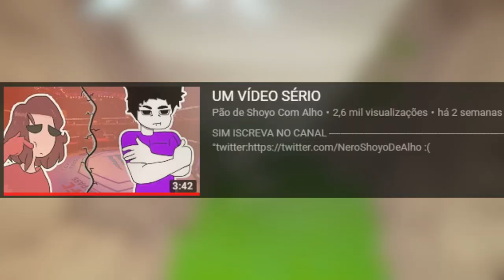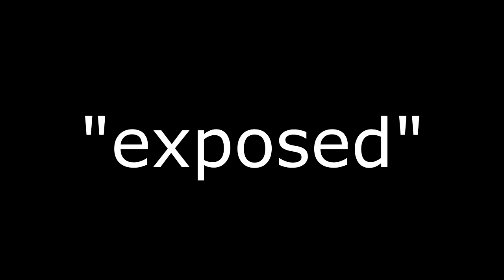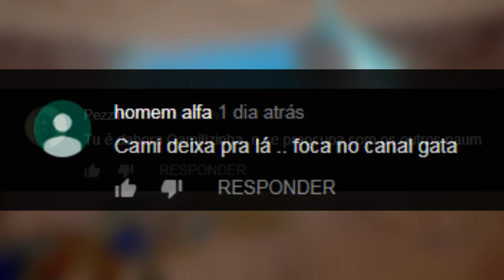CAMILLI DRAWN E O FALSO EXPOSED...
vou dar minha opinião sobre toda essa situação : )